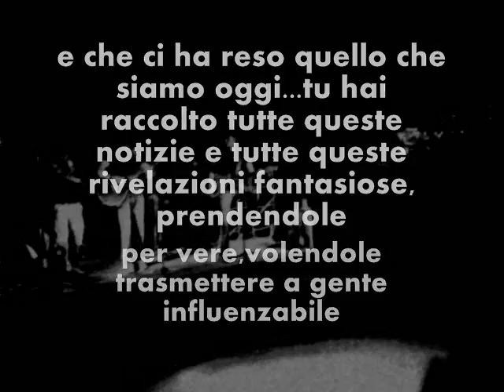video di risposta a : '' IN QUESTO VIDEO TI DIMOSTRO CHE SEI IGNORANTE!''